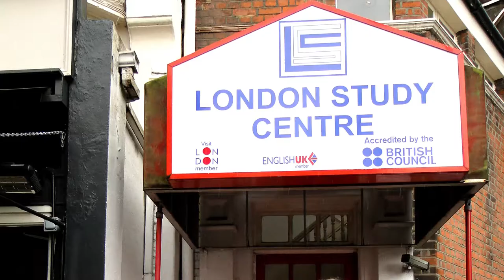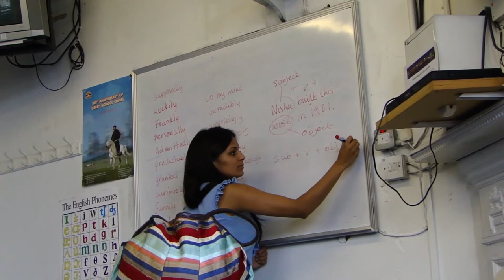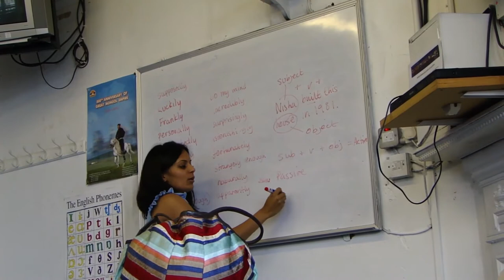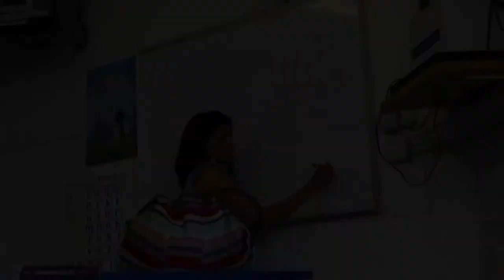188. АНГЛИЯ. ЛОНДОН: Как щенка в воду - Мой первый урок в лондонской школе английского языка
188. АНГЛИЯ. ЛОНДОН: Как щенка в воду - Мой первый урок в лондонской школе английского языка

Я уже рассказывала про уровень английского языка, который у меня был, когда я поехала учиться в Лондон.

Сегодня же я просто опишу свой первый день в языковой школе в Англии.

А впоследствии буду вспоминать какие-то моменты и случаи, которые помогали мне расти и повышать уровень английского языка в языковой среде.